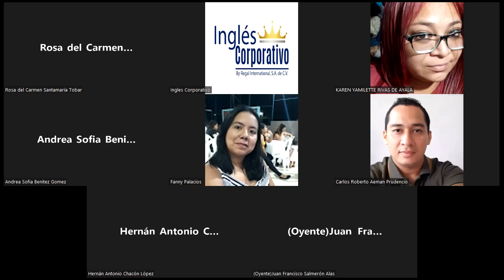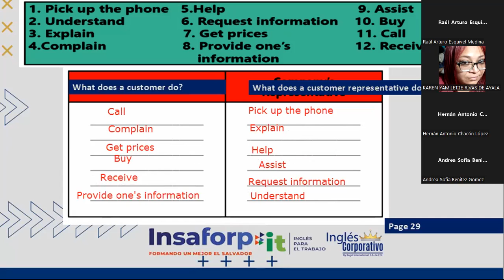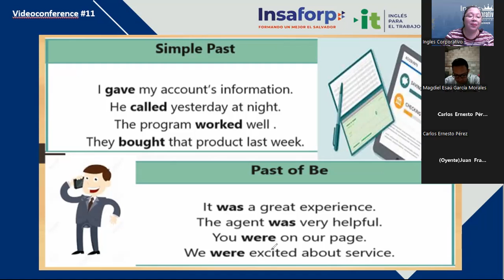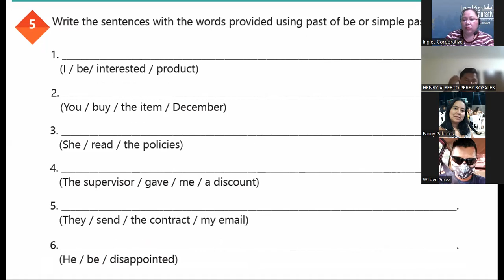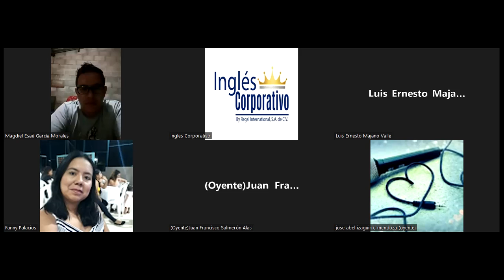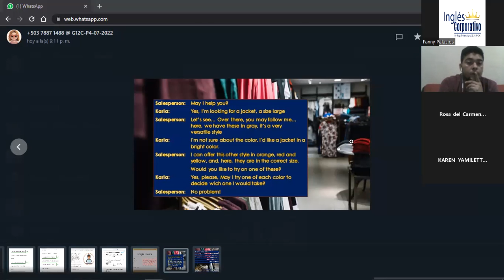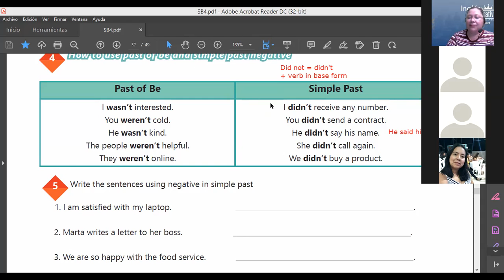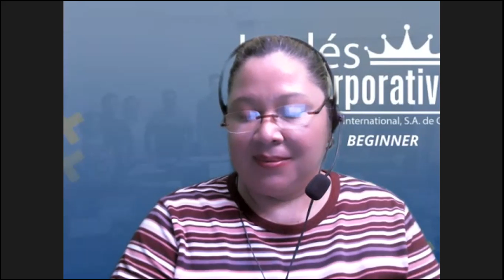Inglés Corporativo-16-08-2022-How to use past of be and past simple negative